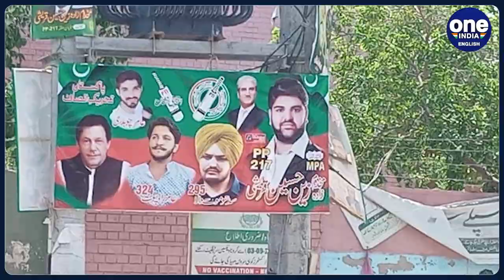Sidhu Moosewala’s picture used on a political poster in Pakistan’s Multan | Oneindia News *News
A photograph of recently deceased Punjab Singer Sidhu Moosewala has now emerged as a poster in Pakistan. The photo of the election poster of one of the candidates in Pakistan’s Multan is going viral because it had the picture of Sidhu Moosewala on it.